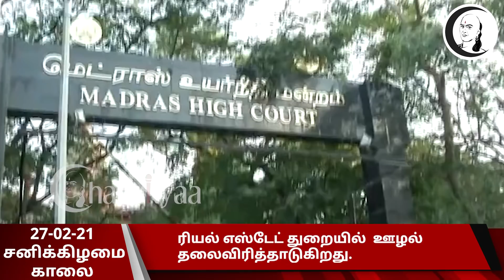குறுஞ்செய்தி | 27-02-21 | சனிக்கிழமை காலை | Saturday Morning News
சாணக்யா!